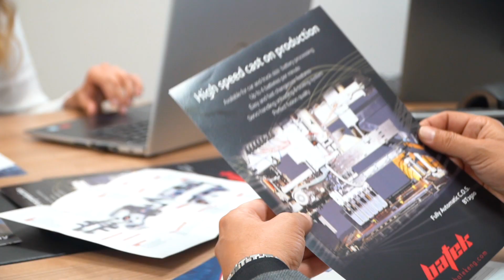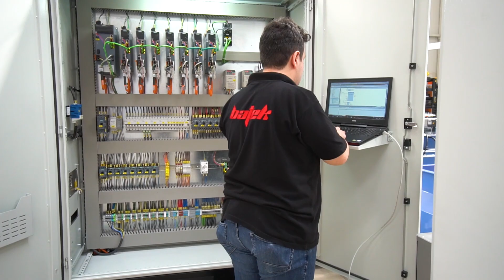Batek Corporate New Factory